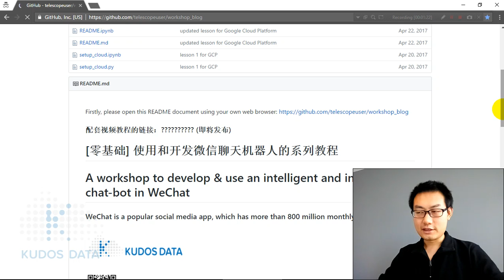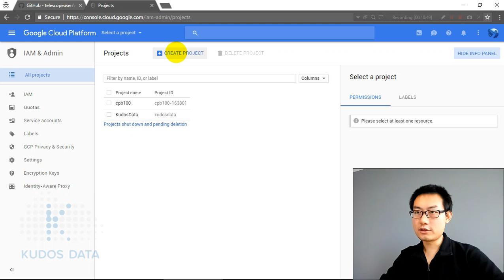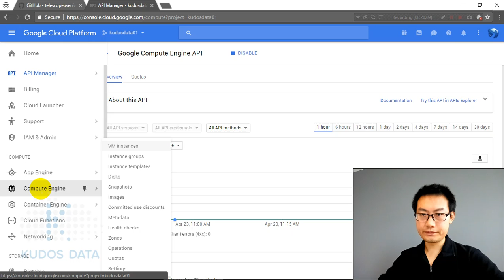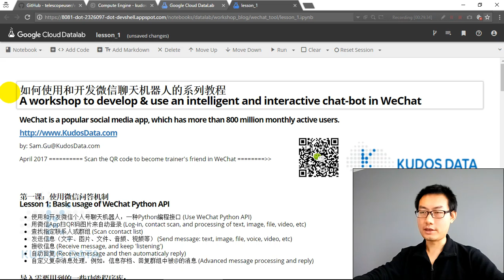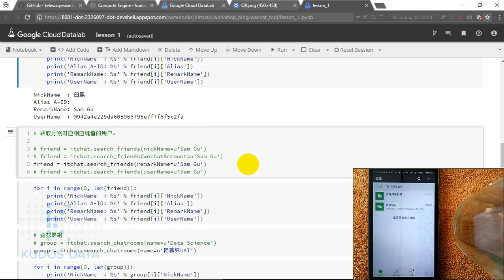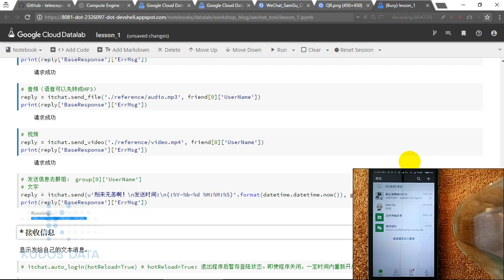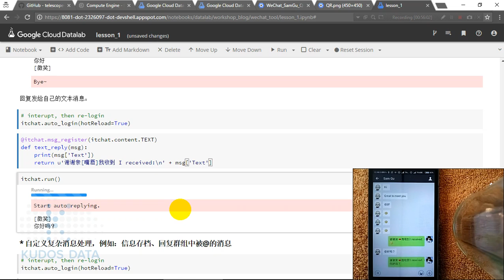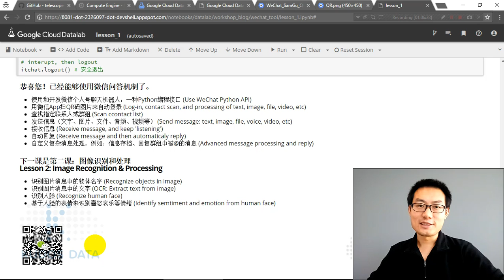如何开发微信聊天机器人并集成深度人工智能应用 [第一课] 微信问答机制使用基础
[零基础系列教程] 如何开发微信聊天机器人并集成深度人工智能应用
Workshop series: How to embed advanced machine intelligence into a chatbot for social media App WeChat, using Google cloud and machine learning APIs
WeChat is a popular social media app, which has more than 800 million monthly active users.

by: Sam Gu [ Data Science Trainer @ 酷豆数据科学 ]

教程大纲 Workshop Content

第一课：微信问答机制使用基础
Lesson 1: Basic usage of WeChat Python API
* 使用和开发微信个人号聊天机器人：一种Python编程接口 (Use WeChat Python API)
* 用微信App "扫一扫" QR码图片来自动登录 (Log-in WeChat account)
* 查找指定联系人或群聊 (Scan contact list)
* 发送信息（文字、图片、文件、音频、视频等） (Send message: text, image, file, voice, video, etc)
* 接收信息 (Receive message, and keep 'listening')
* 自动回复 (Receive message and then automaticaly reply)
* 自定义复杂消息处理，例如：信息存档、回复群聊中被@的消息 (Advanced message processing and reply)

第二课：图像识别和处理
Lesson 2: Image Recognition & Processing
* 识别图片消息中的物体名字 (Recognize objects in image)
* 识别图片消息中的文字 (OCR: Extract text from image)
* 识别人脸 (Recognize human face)
* 基于人脸的表情来识别喜怒哀乐等情绪 (Identify sentiment and emotion from human face)

第三课：自然语言处理：语音合成和识别
Lesson 3: Natural Language Processing 1
* 消息文字转成语音 (Speech synthesis: text to voice)
* 语音转换成消息文字 (Speech recognition: voice to text)
* 消息文字的多语言互译 (Text based language translation)

第四课：自然语言处理：语义和情感分析
Lesson 4: Natural Language Processing 2
* 消息文字中名称实体的识别 (Name-Entity detection)
* 消息文字中语句的情感分析 (Sentiment analysis, Sentence level)
* 整篇消息文字的情感分析 (Sentiment analysis, Document level)
* 语句的语法分析 (Syntax / Grammer analysis)

第五课：视频识别和处理
Lesson 5: Video Recognition & Processing
* 识别视频的场景片段 (Detect shots change in video)
* 识别视频消息中的物体名字 (Recognize objects in video/shots)
* 直接搜索视频内容 (Search content in video)

第六课：互动智能机器人应用
Lesson 6: Intelligent & Interactive Chat-bot Applications
* 多语言翻译器 (Language translator)
* 图文多媒体的订阅和点播 (Multi-media broadcast & on-demand subscription)
* 文章的概括和缩写 (Automatic article summary)
* 不良图片的识别；不良视频片段的自动识别和定位 (Explicit content detector: i.e. adult content or violent content)
* 基于商品图片的搜索和商家价格比较 (Best retail price finder using an image of goods)